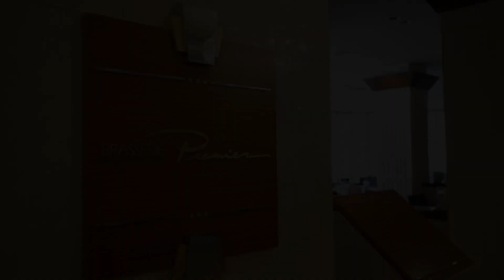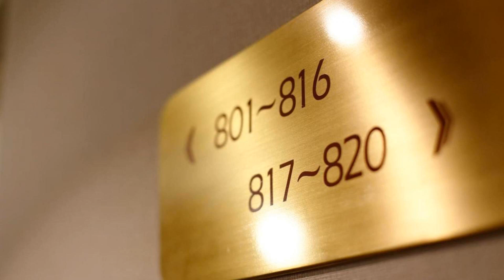Hotel Resol Gifu, Gifu, Japan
About Property:
You're eligible for a Genius discount at Hotel Resol Gifu! To save at this property, all you have to do is sign in.
A 5-minute walk from Gifu Station, Hotel Resol Gifu offers comfortable rooms with free WiFi. The hotel features a restaurant. Hotel Resol provides luggage storage and it offers drink vending machines.
Rooms at Gifu Resol Hotel are equipped with a TV with satellite channels, a refrigerator and an...
Property Type: Hotel
Address: 500-8175 Gifu, Gifu, Nagazumi 5-8 , Japan
Searching For
1. Hotel Resol Gifu - Gifu - Japan
2. Hotel Resol Gifu - Gifu - Japan Address
3. Hotel Resol Gifu - Gifu - Japan Rooms
4. Hotel Resol Gifu - Gifu - Japan Amenities
5. Hotel Resol Gifu - Gifu - Japan Offers and Deals
Audio Credit:
Track Title: Blank Slate
Artist: VYEN